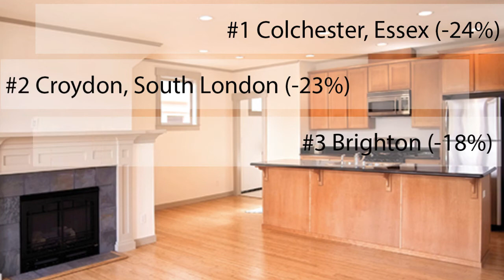Buy to let winners and losers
Landlords in Leicester are enjoying the biggest buy to let rent increases as demand for homes outstrips numbers on the market.

As a result, rents are up a massive 45% in just a year – climbing from an average of £421 a month to £611 in December.

However, not all landlords can celebrate such good returns as housebuilding in the London commuter belt has increased the supply of homes and driven down rents as more landlords compete for the same tenants.

For instance, rents in Colchester, Essex, have plunged by a quarter from an average £708 a month to £539.